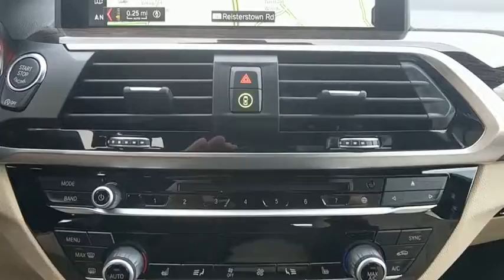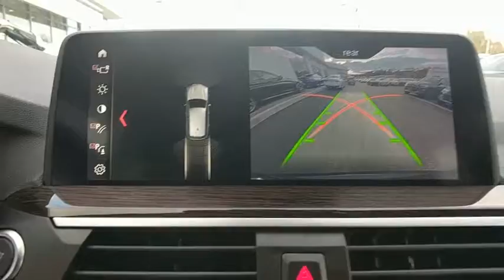2019 BMW X3 Baltimore, Owings Mills, Pikesville, Westminster, MD 81108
Jet Black New 2019 BMW X3 available in Baltimore, Maryland at Northwest BMW. Servicing the Owings Mills, Pikesville, Westminster, MD area.

Northwest BMW
9702 Reisterstown Rd

Price includes all applicable rebates. Not all customers qualify for rebates listed below. See Dealer for details. $2,000 - APR Credit MY19. Exp. 12/02/2018